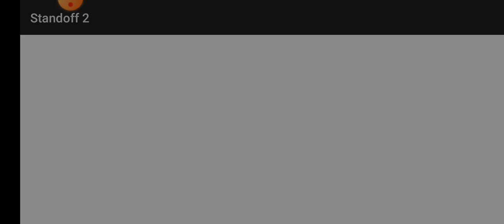7 октября 2023 г.